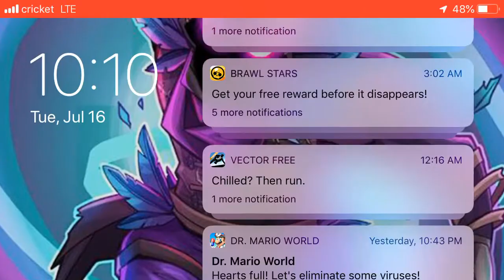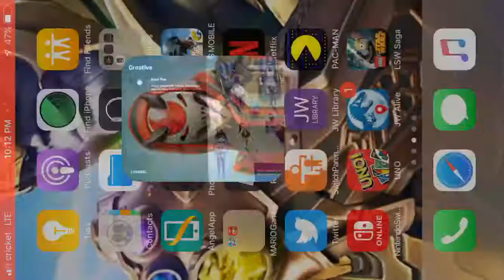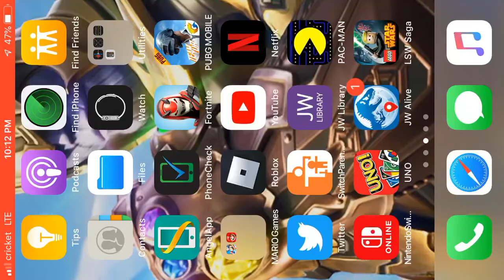Fortnite IOS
march 17  2023: u guys are watching my first video? well gongrats. ur here ,this is my first video